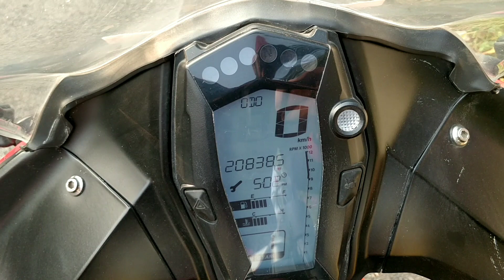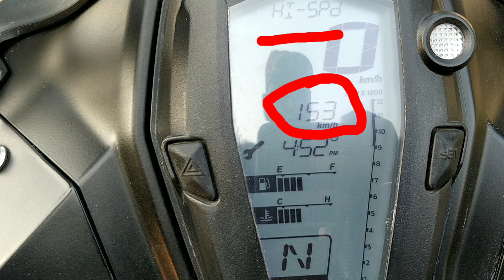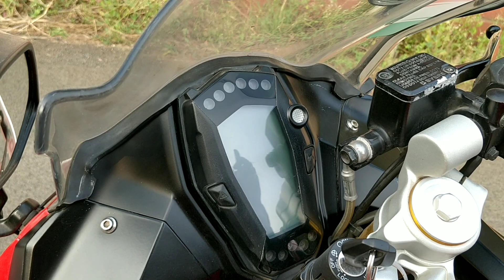TVS Apache RR310 Review of 20000 km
This video is all about pros and cons of  TVS Apache RR 310. Its a complete owners review after riding 20000 km.

Accessories I use:

Riding Jacket: RR Gears

Riding Gloves: DSG

Knee Guard: Alpinestars

Rynox Magnapod Tank bag:

Helmet: Axor

Camera: Go Pro Hero 7 Black

Secondary camera: SJ CAM 6000

Video Made by TRAVEL EXTREME